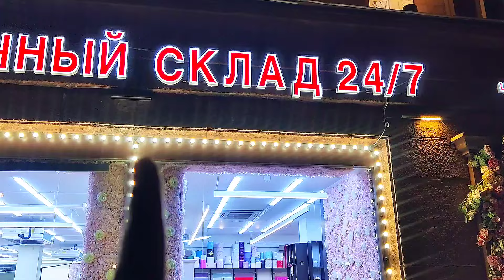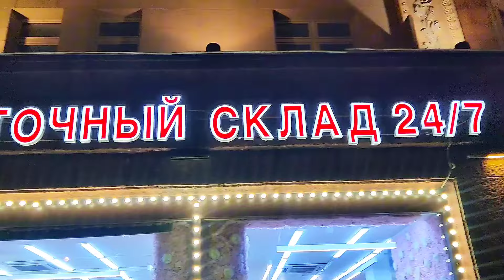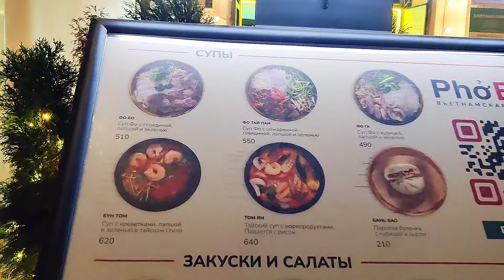An African walking in the streets of Moscow, Russia 🇷🇺 at night alone|Moscow midnight tour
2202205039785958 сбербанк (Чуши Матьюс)